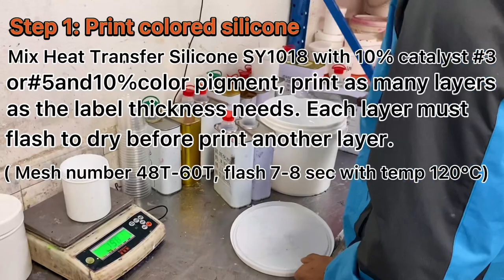How to use silicone to make screen printing heat transfer stickers